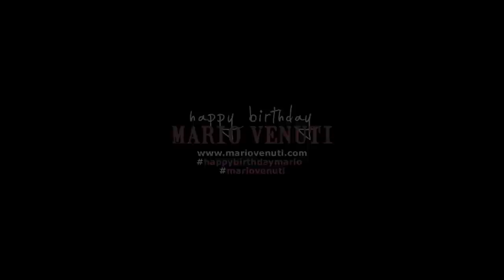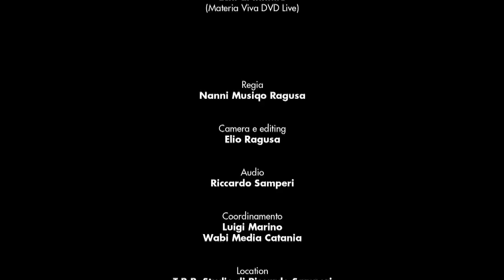Mario Venuti - Echi d'infinito (Live studio 2013)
Live registrato in studio il 28 ottobre 2013 il giorno del compleanno di Mario Venuti.